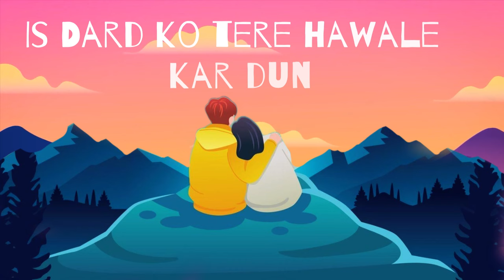Tere Ishq Mae - Swattrex & Shubham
Tere Ishq Mae - Swattrex & Shubham OUT NOW